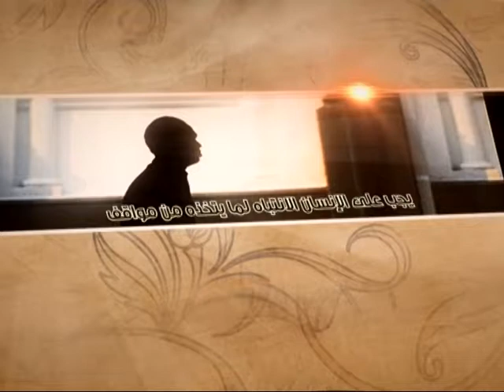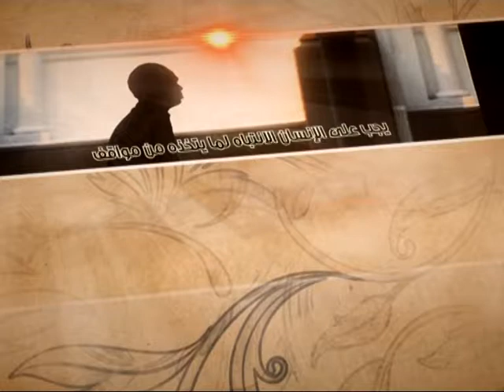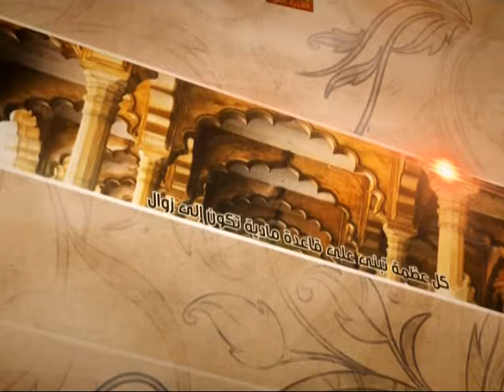العبقات - نتائج الحرية الاقتصادية - آية الله الفقيه السيد محمد رضا الشيرازي رحمه الله